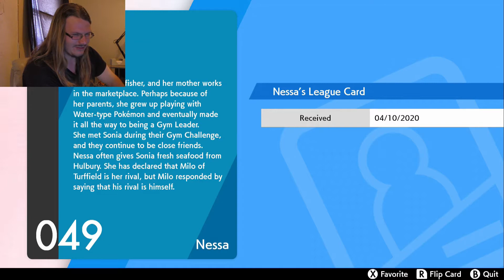Moist Maze-Pokemon Sword Nuzlocke-part 16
Branching paths, dead ends, buttons, and lots of water, all the makings of a decent puzzle.